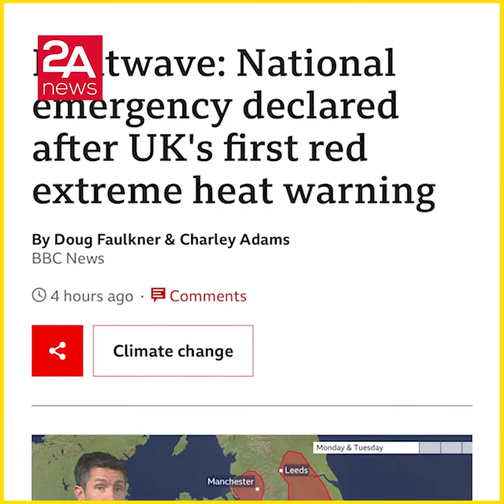ব্রিটেনে সোম ও মঙ্গলবার জরুরি অবস্থা ঘোষণা